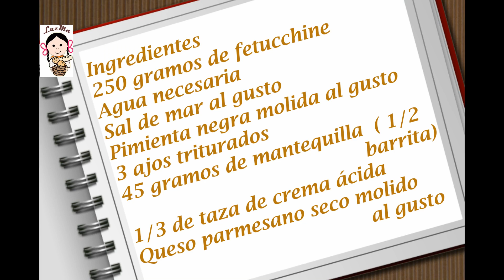Tallarines con crema al ajo.- RecetasdeLuzMa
Hicimos unos ricos tallarines o fetuccini con crema al ajo que son muy sencillos de preparar, pero con un resultado delicia. Si en casa les gusta la pasta, esta receta les puede encantar por su delicioso sabor y su sencillez.

Tallarines con crema al ajo
Ingredientes
250 gramos de fetucchine
Agua necesaria
2 ajos
45 gramos de mantequilla  ( 1/2  barrita)
1/3 de taza de crema ácida
Queso parmesano seco molido  al gusto

Noodles with garlic cream
Ingredients
250 grams of fettuccine
Necessary water
2 garlic
45 grams of butter (1/2 bar)
1/3 of cup of sour cream
Dry ground Parmesan cheese to taste